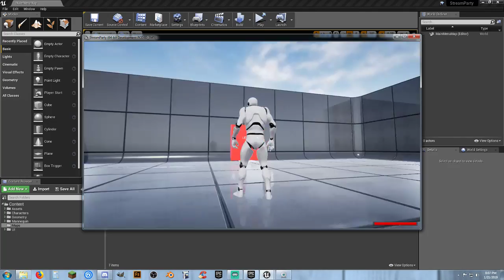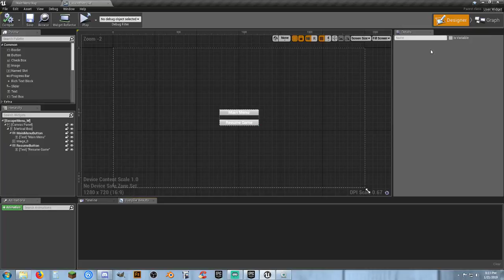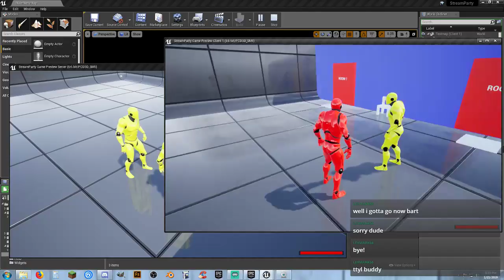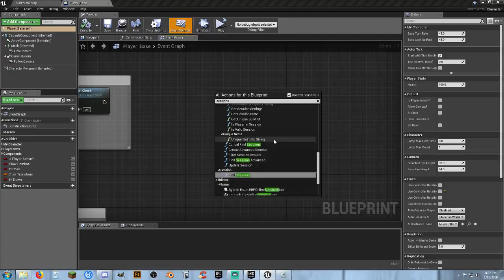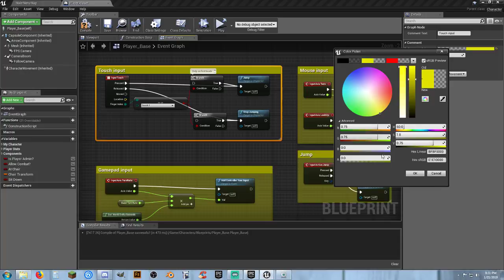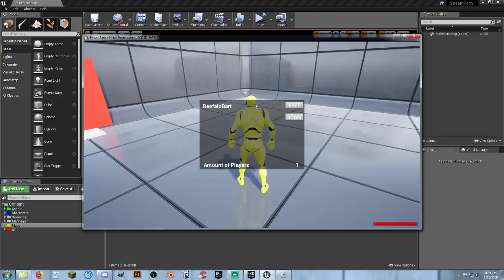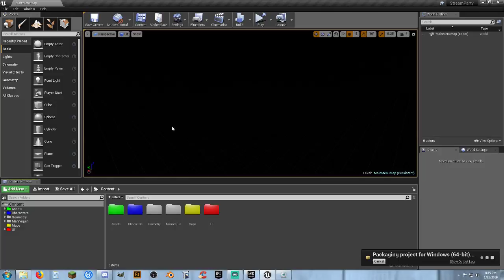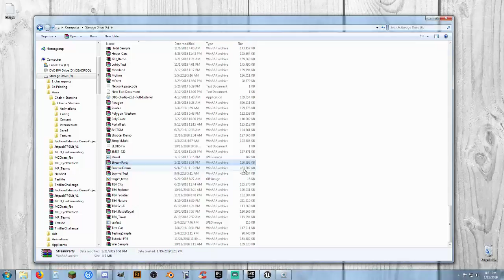UE4: Monday Update - Project restart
Quick look at the restart of a project I deleted by accident.